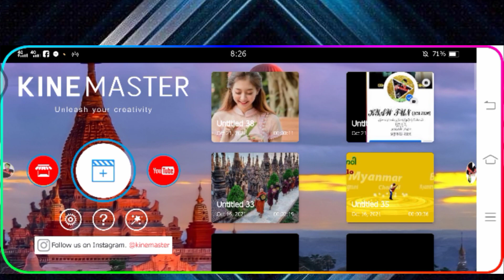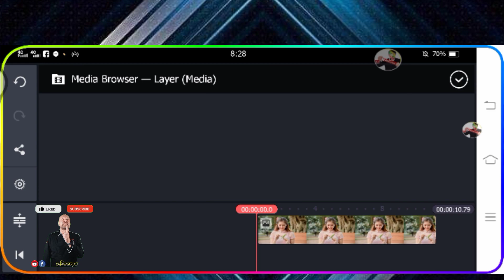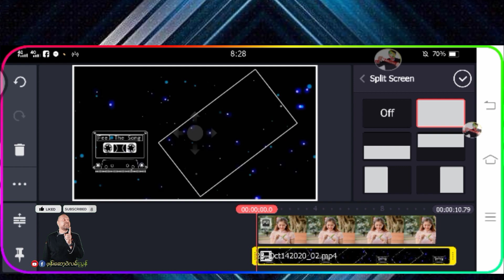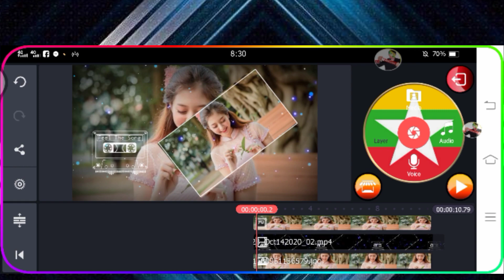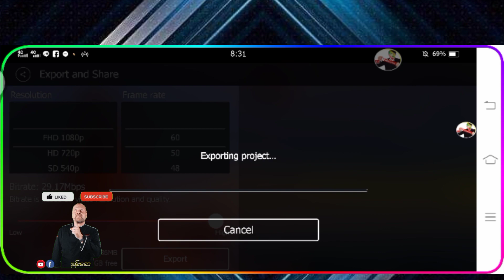kinemaster music သီခ်င္​းဖိုင္​လုပ္​နည္​း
Background
👇👇​ေဒါင္​းယူပါ👇👇